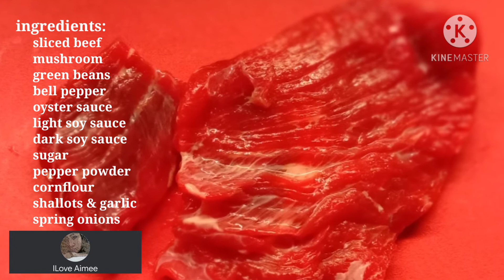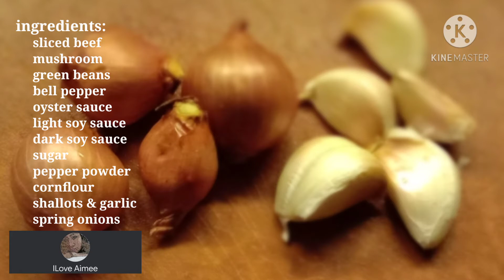STIR FRIED BEEF, MUSHOOM, GREEN BEANS & BELLLPEPPER/ILove Aimee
BEEF, MUSHOOM, GREEN BEANS & BELLLPEPPER STIR FRY

ingredients:

sliced beef
mushroom
snowpeas green beans
bell pepper
oyster sauce 1 tablespoon full
sugar
pepper powder
1 teaspoon full cornflour
shallots & garlic
spring onions

Marinate the sliced beef in light soy sauce, dark soy sauce, pepper powder, little sugar

For seasoning: Combine oyster sauce, cornflour, little sugar and add some water..and mix..

Heat up the wok, cook the beef first, stir fry..you can add oil if necessary.

After the beef is done, separate.

 In the same wok, Stir fry the garlic, shallots.

Add the mushroom, stir fry, add water and continue to fry.

After the mushroom is done, add the snowpeas beans, continue to stir and fry.

Add the bellpepper.

Add the Fried Beef.

Add the bellpepper and pour the oyster sauce. Stir and mix all the ingredients..

Season according to your taste.

Lastly sprinkle some sliced spring onions.

Serve hot.

HAPPY COOKING😉
GOD BLESS YOU/US ALL🙏❤️